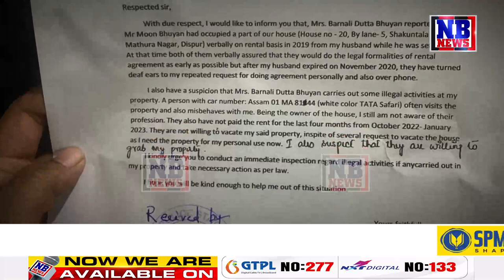উপায়হীন গৰাকীয়ে বুলডজাৰেৰে ভাঙিলে সপোনৰ ঘৰখন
🔴ভাড়াতীয়াৰ অত্যাচাৰত উপায়হীন হৈ ঘৰৰ গৰাকীয়ে বুলডজাৰেৰে ভাঙিলে আপোন ঘৰখন...